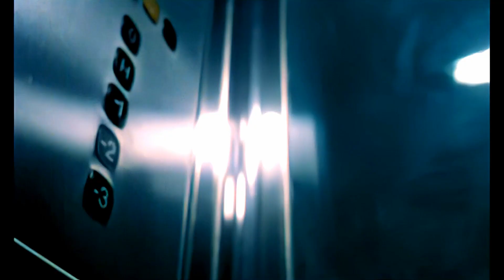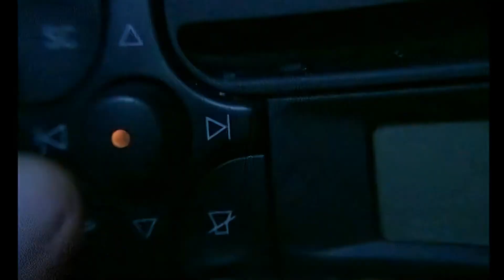ΔΕΣΠΟΙΝΑ ΒΑΝΔΗ – Η ΜΕΛΩΔΙΑ ΤΗΣ ΜΟΝΑΞΙΑΣ | (Official HD Video)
Ερμηνεύτρια: Δέσποινα Βανδή
Τίτλος: Η Μελωδία Της Μοναξιάς
Άλμπουμ: Άντε Γειά
Έτος κυκλοφορίας: 2002
Χώρα: Ελλάδα
Είδος: Electronic, Rock, Latin, Pop, Folk, World, & Country
Κατηγορία: Eurodance, Electro, Tribal, Pop Rock, Λαϊκά, Flamenco
Στίχοι: Φοίβος (Ευάγγελος-Φοίβος Τασσόπουλος)
Μουσική: Φοίβος (Ευάγγελος-Φοίβος Τασσόπουλος
Κατασκευαστής: Heaven Music
Σκηνοθέτης: Κώστας Καπετανίδης

Το 2002 η Δέσποινα τιμήθηκε με το βραβείο «Ελληνίδα Καλλιτέχνης με τις μεγαλύτερες πωλήσεις για το 2002» στο διαγωνισμό του World Music Awards του 2002 στο Μόντε Κάρλο. Ήταν η πρώτη φορά που αυτό το βραβείο απονεμήθηκε σε Έλληνα καλλιτέχνη που ζει και εργάζεται στην Ελλάδα, κυκλοφόρησε στις 19 Δεκεμβρίου 2002 από την Heaven Music. Ολόκληρο το EP γράφτηκε και παρήχθη από τον Φοίβου για την προώθηση της επανέκδοσης του 5x πλατινένιου άλμπουμ Γεία της Βανδή, το οποίο επανακυκλοφόρησε ως Γεία + Άντε Γειά και ως box set ως Γεία + Άντε Γειά: Συλλεκτική Έκδοση. Το EP περιέχει όλο το νέο υλικό και το ομώνυμο κομμάτι είναι μια απάντηση στο single "Γεία", εμπνευσμένο από αυτό το τραγούδι αλλά σε αρνητικό στιχουργικό πλαίσιο. Το remix των τραγουδιών «Σπάνια» και «Γιατρικό» έχει αδειοδοτηθεί από την πρώην δισκογραφική της Βανδή Minos EMI. Η απόδοση του Ante Gia έφτασε στο νούμερο ένα στο Greek Singles Chart (όπου τα EP charts στην Ελλάδα). Το EP πιστοποιήθηκε με διπλή πλατίνα, αναγνωρίζοντας αποστολές τουλάχιστον 40.000 μονάδων. Το δεύτερο single ήταν «Η Μελωδία Της Μοναξιάς». Το μουσικό βίντεο σκηνοθέτησε και πάλι ο Καπετανίδης. Σε αυτό, η Βάντυ πέφτει σε αυτοκινητιστικό ατύχημα και πιθανώς πεθαίνει. Περιπλανιέται έχοντας μια εξωσωματική εμπειρία πριν τελικά έρθει στη ζωή στο τέλος.